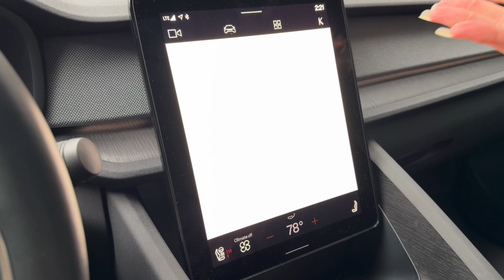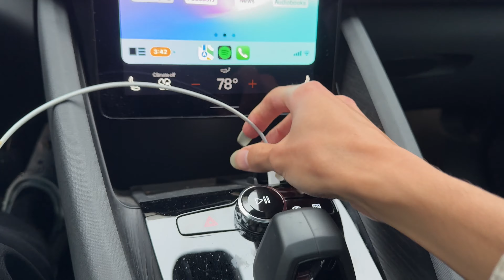Polestar 2 - my three year lease is up!!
Y'all...three years with the 2021 Launch Edition Polestar 2 flew by :sob: This video is juicy and full of Polestar / Volvo / customer service / new car tea...you don't want to skip any of this. Please and thank you xoxoxoxoxo.

2:48 - The Good
5:00 - The Bad
15:47 - The Ugly
24:14 - High Hopes
25:00 - My Message to Polestar
25:36 - Should You Buy One?
26:44 - Last Words :sob: